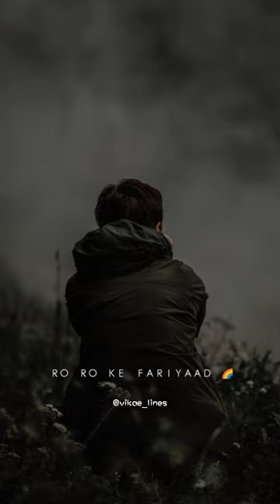WhatsApp Status | Mere Baad Kisko Sataoge | Sad Status | junaid asghar